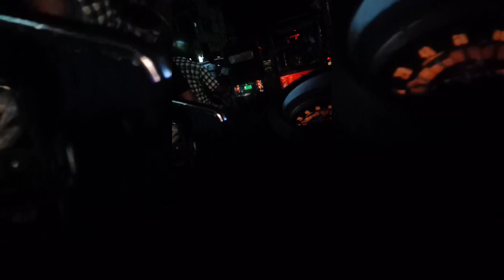আগরতলা বন্যা||Agartala Flood|| SRP VLOGS|| Agartala, Tripura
Hi Family Viewers Wellcome & Greetings|| SRP VLOGS|| Today I share some Snap of Many days Latter yesterday Agartala Big Flood Spots, Agartala Some Main Road Are Blocked in Flood Water.

Agartala#subscibe
Flood#share
Agartala Flood#like
SRP#srp